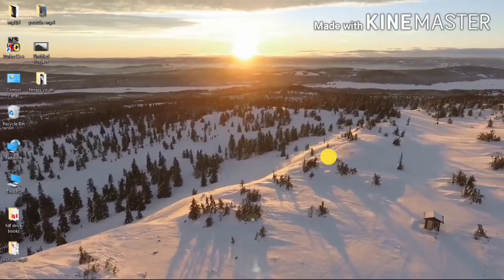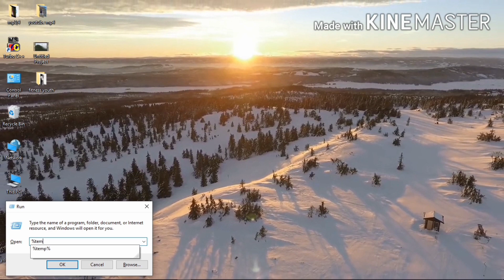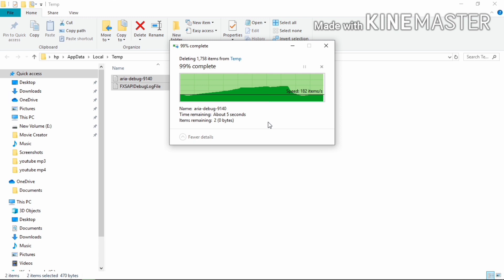How to fix you laptop heating problem👈100% working 👌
Hello frinds
walcome in our youtube channel
In this  vedio  iam talling  you
how to fix  your laptop heat
Simple Tips To Keep Your Laptop from Overheating
laptop overheating problem
 1.Clean The Fans. Whenever you feel your laptop getting hot, place your hand just next to the fan vents. ...
2.Elevate Your Laptop. Overheating can be caused by lack of inadequate ventilation under the laptop. ...
3.Use A Lap Desk. ...
4.Controlling Fan Speeds. ...
5.Avoid Using Intense Processes. ...
6.Keep Your Laptop Out Of The Heat.
laptop overheating problem